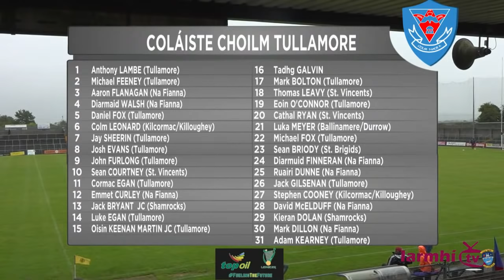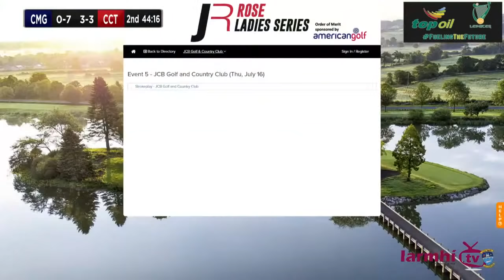Top Oil Leinster Senior B Football Final - CNOC MHUIRE GRANARD v. COLÁISTE CHOILM TULLAMORE